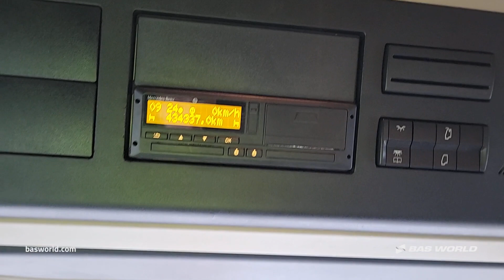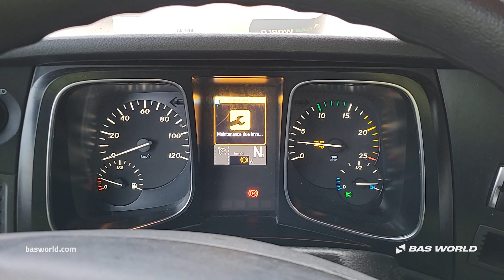70236539 Mercedes Actros